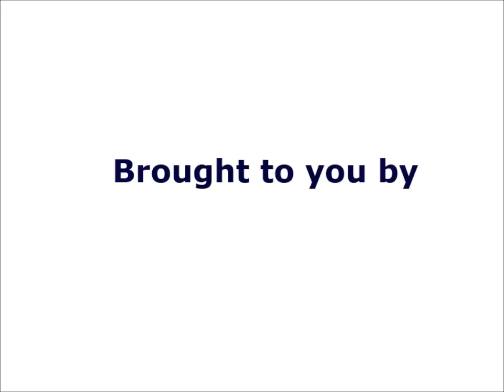why "Hebrew" - Ktzat Ivrit Video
Learn to speak Hebrew bit by bit with Ktzat Ivrit, with a weekly dose by video and a daily dose in text Brought to you by Ulpan La-Inyan, Ulpan Made Easy